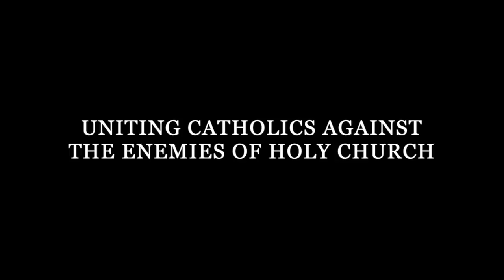The Mass of the Ages with Cameron O'Hearn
T. S. Flanders talks to Cameron O'Hearn, director of the documentary Mass of the Ages about the the Latin Mass history and future, and his important work for the faith.

Music: “Ave Maria” and “In Paradisum" by Highlander Scholastic's Cantorum (used with permission)